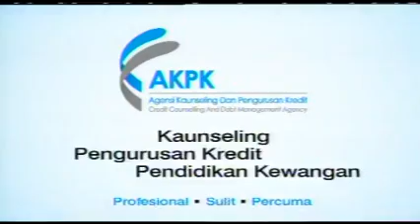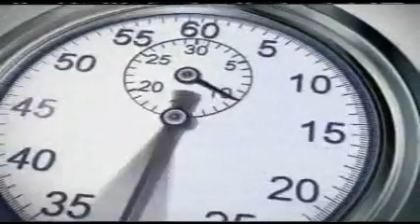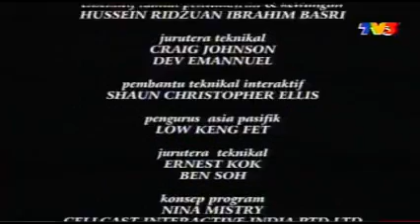TV3 continuities and ad breaks during Celebmania (7.2007 - 0:30 to 1:30)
Edited using CyberLink PowerDirector 14.

Credits given to Prolific. For nostalgical purposes only.